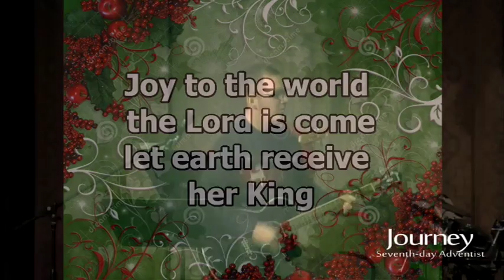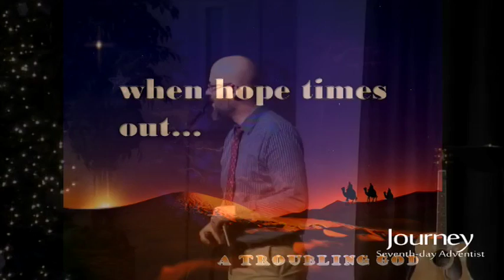2016-12-24 A Troubling God, Part 4 of 4: "When Hope Times Out"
A Troubling God - Part 4 of 4: "When Hope Times Out"
Pastor Jim Wibberding